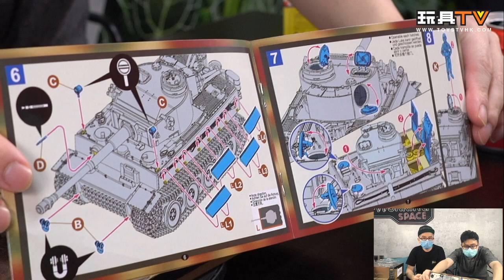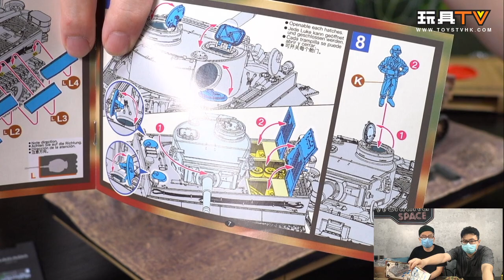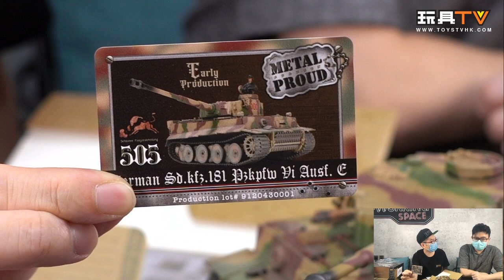「爆玩具」Forces of Valor German Tiger I 德軍重型坦克, 虎式 (早期生產型) German Sd.Kfz.181 PzKpfw VI TOYSTV Review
德軍重型坦克, 虎式 (早期生產型) German Sd.Kfz.181 PzKpfw VI Tiger Ausf. E
戰役: 1943年7月，第505重型坦克部門，第100號，東線庫爾斯克

Production: TOYSTV Production Team
Program host/Guest: Walker, DMS, David, Dick.Po, Bryan Lo, Elman, Ricky
Produced by: Bryan Lo , Toyswalker-Dick.Po